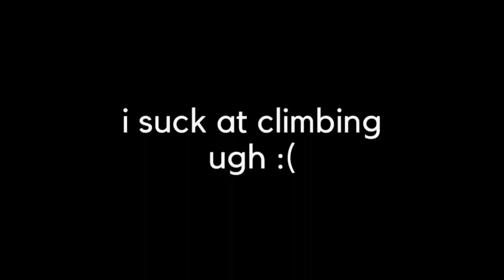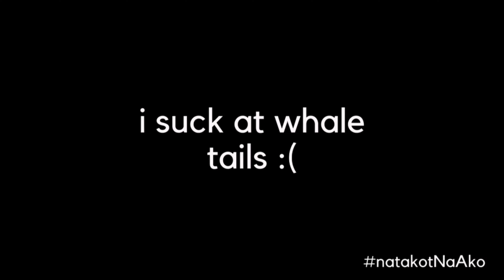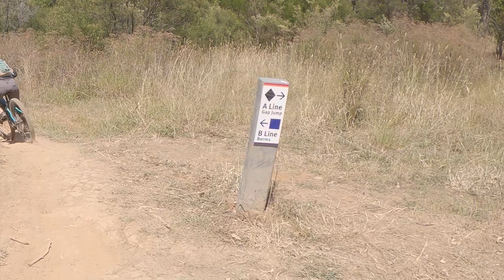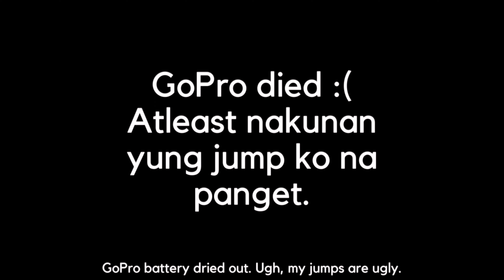FIRST TIME at Wylde MTB - RAW [Sydney Trails]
Couple of days before leaving Sydney, I was able to ride Wylde MTB tracks! Crazy wooden features, flow lines, and jump lines! This proved to be challenging for my skill level but no worries, we can still come back next year! For now, enjoy my lousy riding lol.

Canyon Spectral 29 is a great all rounder and a beast of a bike! Good for mellow trails and really composed on downhills and technical rough tracks!!